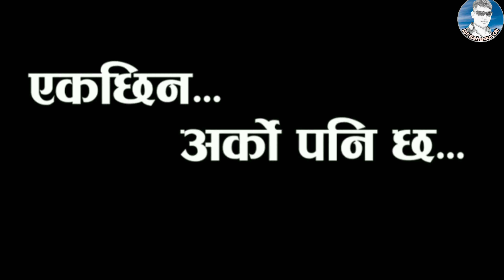Rajesh Hamal || Dil Bahadur Oli || New Nepali Comedy Video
This video is just for Entertainment .. Don't Take it Seriously..

😂 KINA BANNU PARYO CROREPATI 😂

✝️ Aao Karein Aradhana | Cover Video By, Dil Bahadur Oli, Ankur Masih | आराधना ✝️